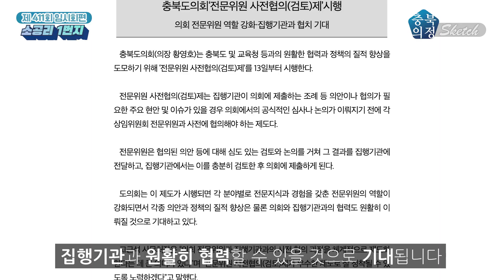[충북의정스케치] 소공리1번지 제411회 임시회편 내 도민은 내가 지킨다 안심 프로젝트 스타트! | 충청북도의회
아아-
소공리 1번지에서 알려드립니다.
이번에는 의장님과 충북도의회 소식입니다!

그리고
따끔한 목소리 속에
충북을 향한 따뜻한 마음이 담긴
의원님들의 말, 말, 말!
그 현장을 잠시 공개할게요.